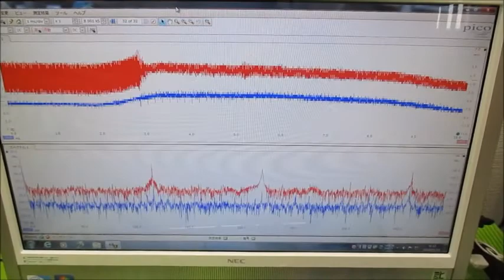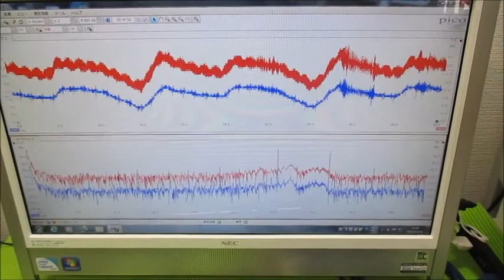‹‹超音波伝搬現象の分類：：超音波実験››